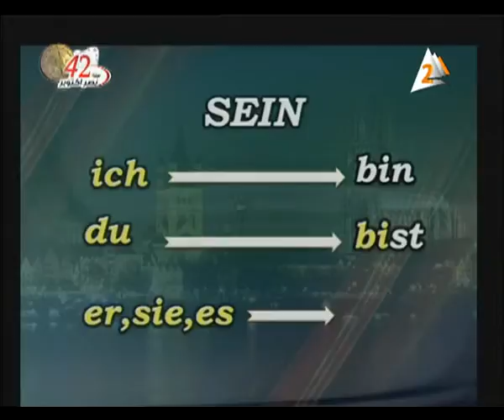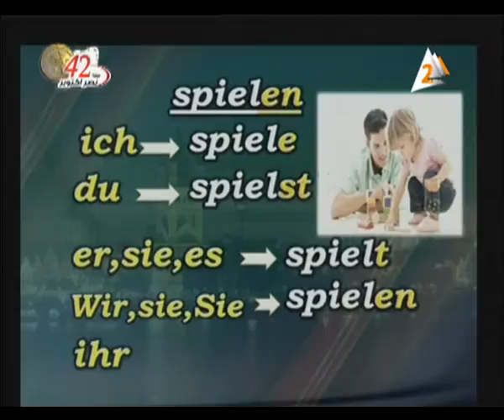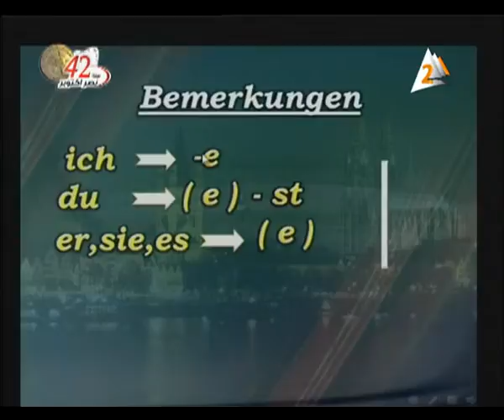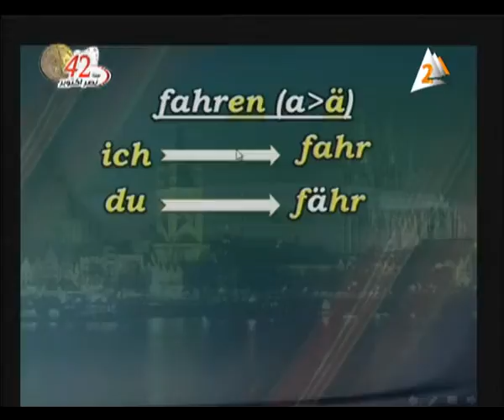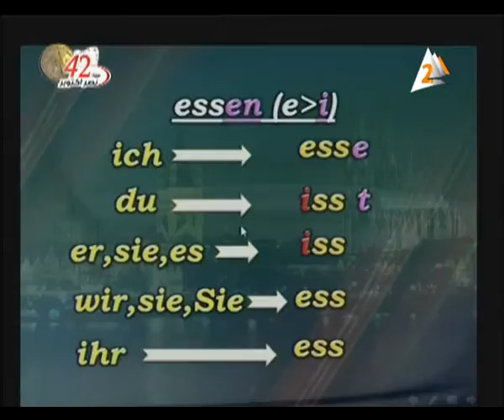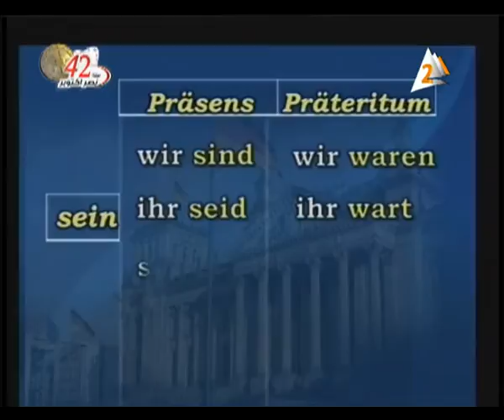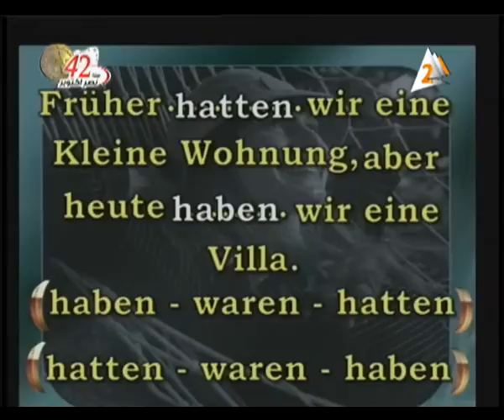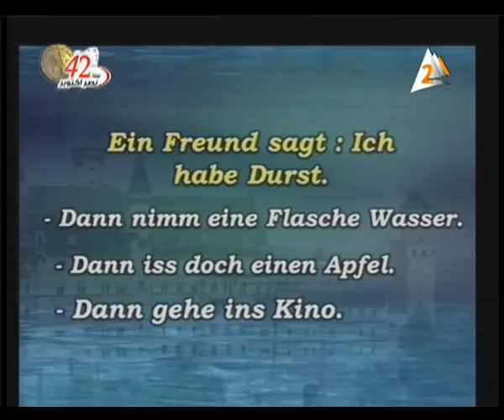06 10 2015 Biology 3 secondry لغة ألمانية للثانوية العامة التليفزيون المصري